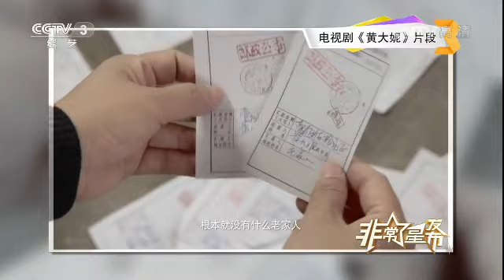20161216 非常6+1 非常星发布：王茜华